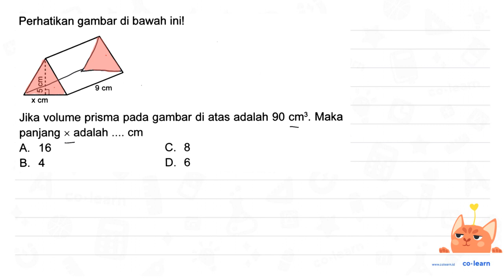Perhatikan gambar di bawah inil 5 9 cm 4 X Cm Jika volume prisma pada gambar di atas adalah 90 cm...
Perhatikan gambar di bawah inil 5 9 cm 4 X Cm Jika volume prisma pada gambar di atas adalah 90 cm?. Maka panjang adalah X cm A. 16 C. 8 B. 4 D_ 6

Topik atau Materi: Volume dan Luas Permukaan Prisma Segitiga - Bangun Ruang - Geometri - Matematika Kelas 5 SD - K-13 Revisi

Sumber Soal: Pintar Matematika Kelas 5, K-13 Revisi, TP, 2018 , Grasindo

00:00 : Bedah Soal
01:00 : Konsep, rumus dan pengertian Volume dan Luas Permukaan Prisma Segitiga
01:18 : Langkah penyelesaian soal
07:08 : Jawaban akhir
07:38 : Penutup